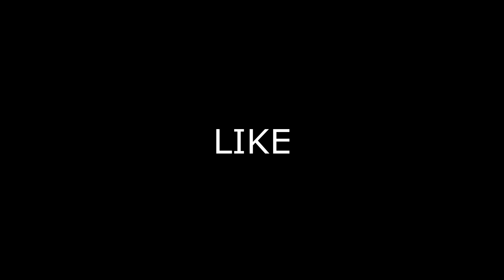I robbed houses during TSUNAMI!! (GTA 5 Mods Gameplay)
Today I decided to rob a few houses during a tsunami!!  Hopefully, all the owners have evacuated their houses and we will not have any issues.  Join us to see how this goes!!

GTA 5 is a very popular video game that could be modded beyond imagination.  This video was made possible with many different mods created for GTA 5 by many talented people.  Let me know if you guys have any suggestions for future gameplays and hope you enjoy the video!!